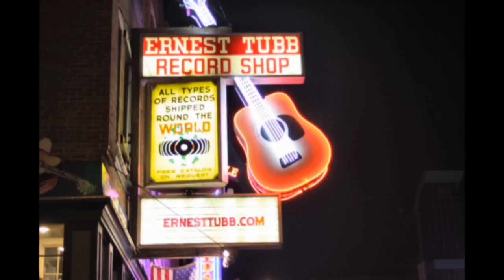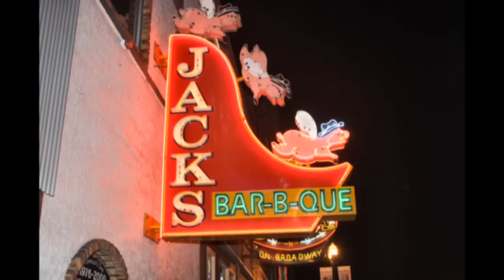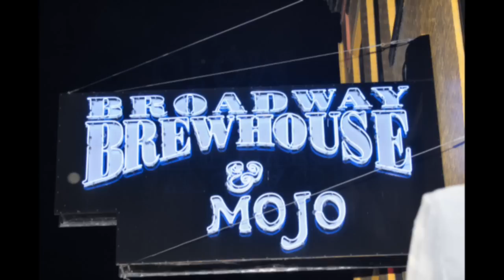John Sparkman, Nash-Vegas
John Sparkman, Nash Vegas, Nashville Tn Song Writer